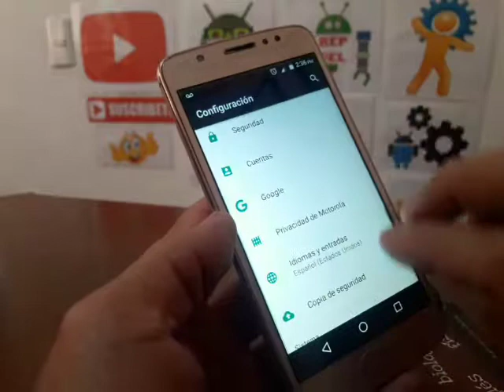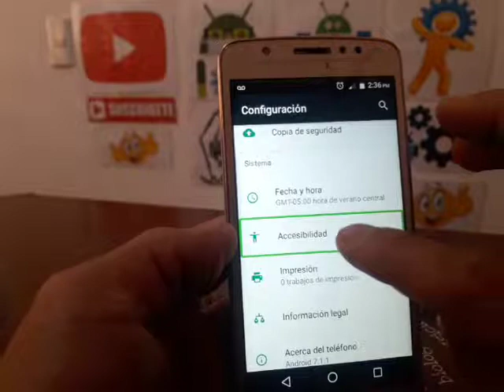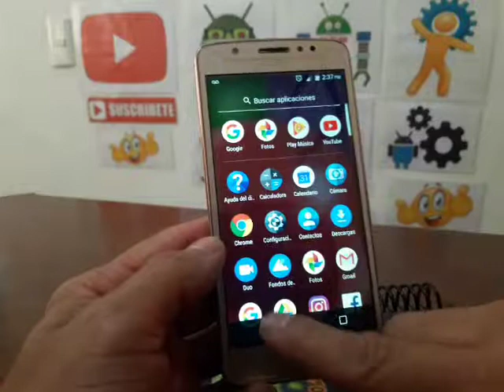COMO DESACTIVAR TALKBACK EN CELULARES ANDROID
El celular me habla cada vez que toco la pantalla. ¿Cómo lo desactivo la grabadora? en este video explico la forma de desactivar el talkback, ya que se activa esa funcion al oprimir por error los botones de nuestro celular.